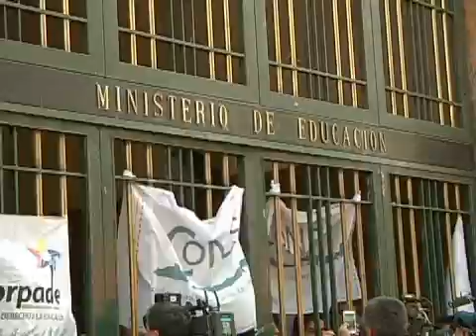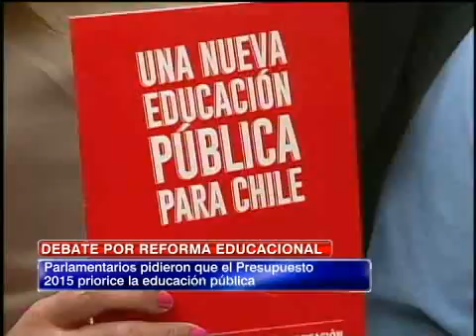youtube video #-V44VHQUxKU